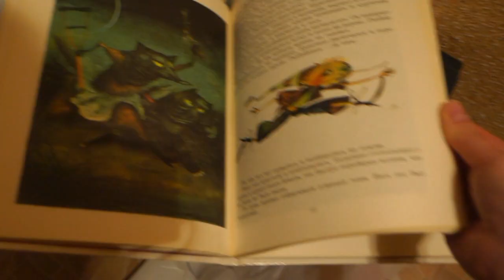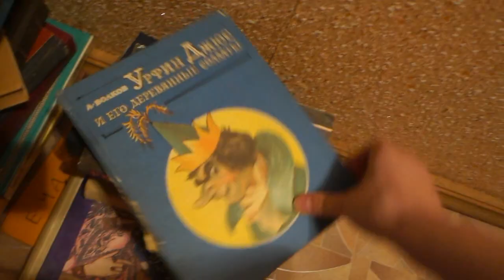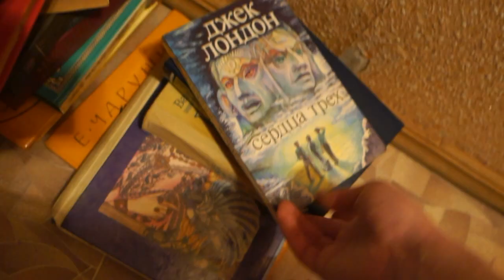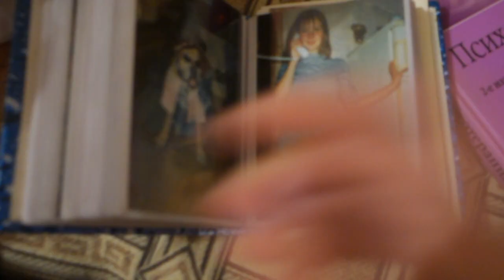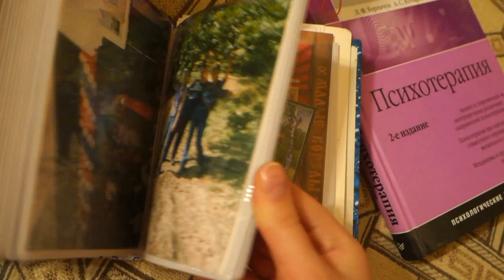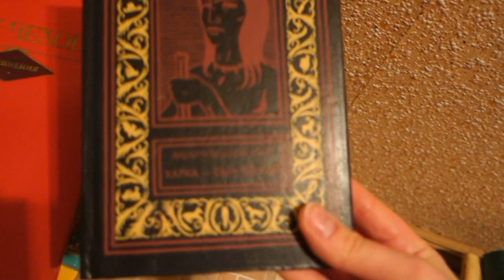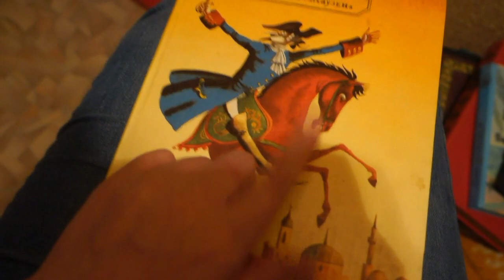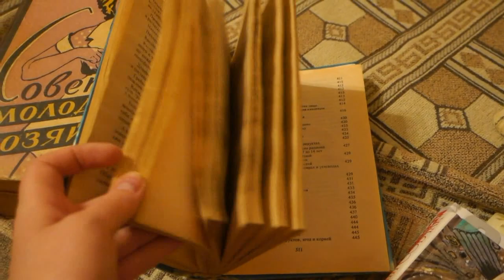ВЕЩИ ИЗ МОЕГО ДЕТСТВА: Фото из школы / Первый мобильный / Личное (часть 1)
✔ Periscope @RobinaHoodina

Влог / vlog о том,  как я побывала в гостях у мамы с разбором вещей из детства 90-х, мои книги, сказки, первый мобильный телефон, фото из школы, разговоры по душам о личном.